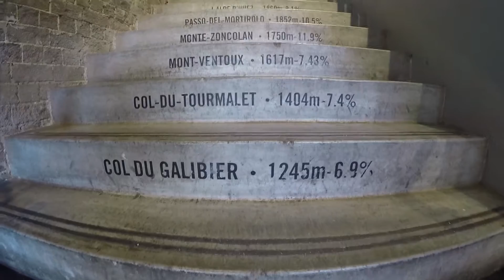Sydney Day 8: Rapha Ride!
I headed out to the Rapha group ride! They showed me a great time and I got to see all the awesome Rapha gear in person.